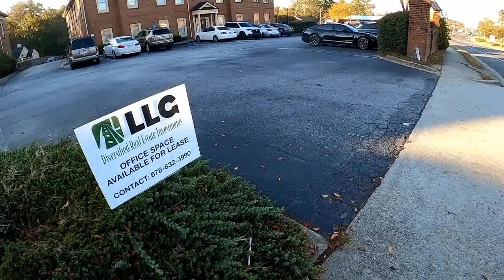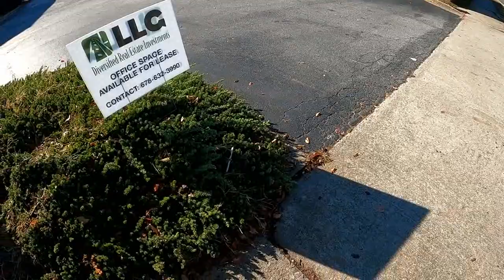Father THREATENS Street Preacher While Leading Child TO DEATH - Kerrigan Skelly at Abortion Clinic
Regular mail:
PinPoint Evangelism

Video footage of Kerrigan Skelly of PinPoint Evangelism street preaching in front of an abortion clinic, south of Atlanta, during the Fall of 2022.